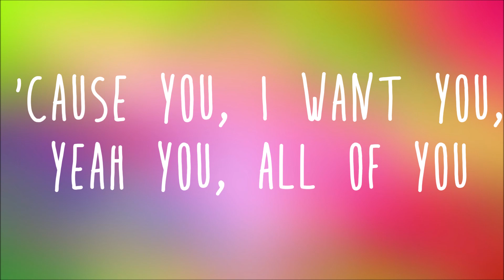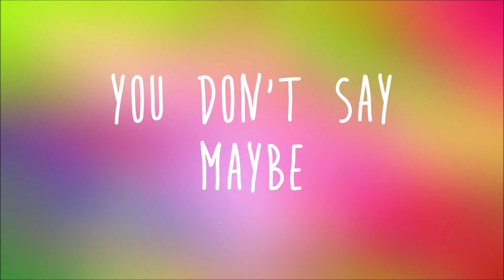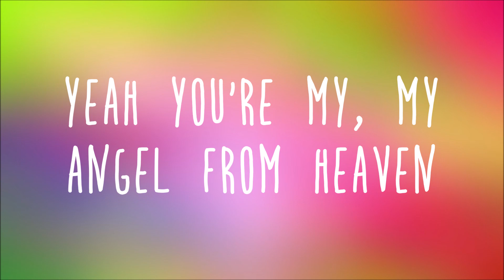Meghan Trainor - My Kind Of Present Lyrics